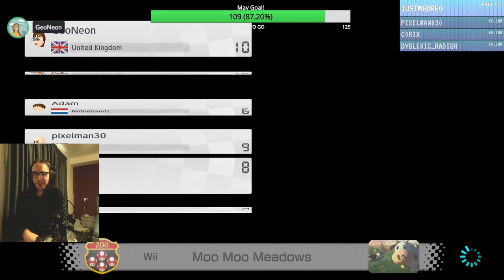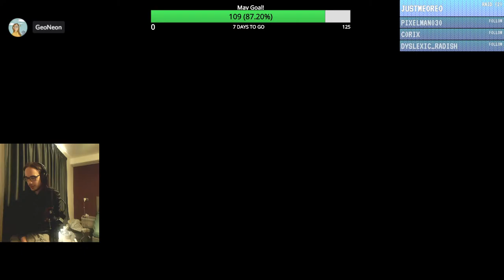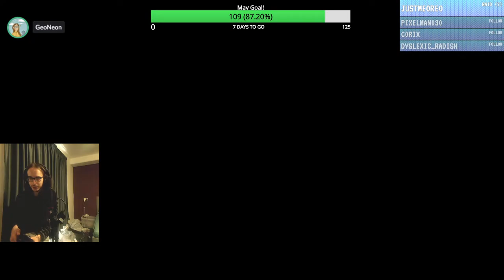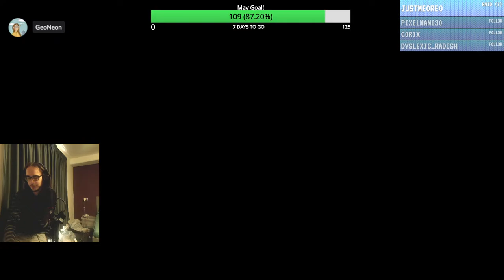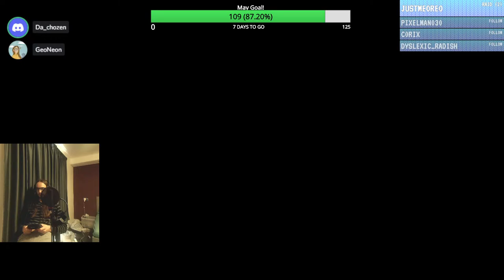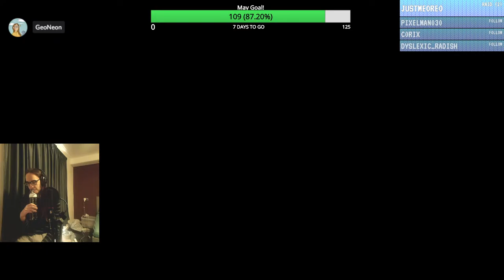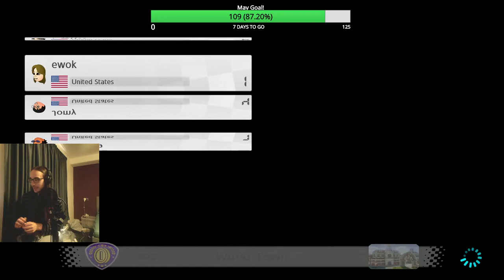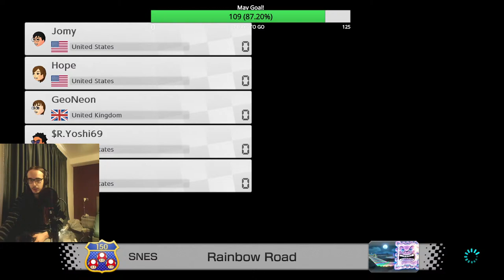Why Do I Suck So Much At Mario Kart?